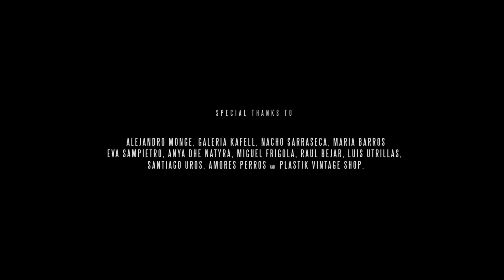The 1832 - Tentación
"Tentación", by The 1832.

A film by Ana Escario.
Directed by Focus Mood.
A.CHAL // GAZI Remix.
Artwork by Luis Utrillas.